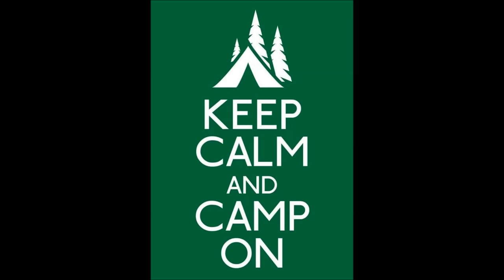Camp Tel Yehudah Rukid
Hai